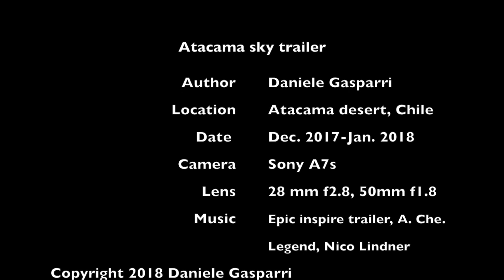Atacama sky, part 1: summer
Time lapse video of the summer sky from Atacama desert.